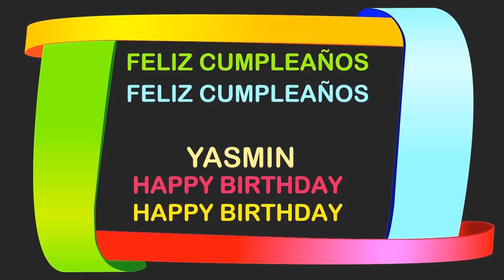Yasmin2 Birthday Postcards & Postales